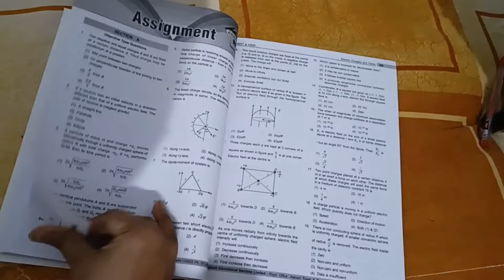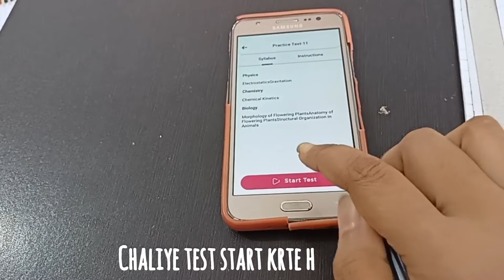YAKEEN Batch Test Day|neet study vlogyakeen batch test day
About me-a neet aspirant(dropper).
From-Bihar,INDIA📰

Editing and thumbnail-video maker,
canava

dreamyapagirl roliyaduvanshi themedico upscaspirants upscpreparation neetdroppers neetdroppersstrategy neetdropper neetexam neetexpecteddate neetexamguidance neetinspiration exploringdreams medvibes mbbs mbbsmotivation mbbsstudent yakeenbatch viswasdiwas alakhsirmotivation alakh_sir_physics_wallah physicswallahclass11 aesthaticstudy promodarostudy productiveday adayinlifeofneetaspirants adayinmylife adayinlifeofaupscaspirant productivity neetmotivation neetdream rakshitsingh neet2022 neetug neetstrategy neetexpecteddatestudy vlogs
a day in neet aspirant life
4 AM STUDY ROUTINE
indian study vlog
study routine
4 am study vlog
the medico
Pragati shreya
physics wallah
study vlog
day in my life
neet motivation
neet motivational video
unacedmy
morning routine
asthetic study vlog
full morning to night study routine
night study vlog
the medico study vlog
study vlogs
4 AM STUDY ROUTINE
indian study vlog
study routine
waking up 4 am
4 am study vlog
the medico
Pragati shreya
physics wallah
study vlog
neet motivation
neet motivational video
unacedmy
morning routine
asthetic study vlogyakeen batch studentneet study vlogneet study motivationneet study timetableneet study vlog 2022physics wallah yakeen 2.0neet dropper study vlogyakeen batch test dayneet 2022yakeen batch physics wallahneet aspirant study vlogkorean study vlogproductive study vlogneet 2022 expected dateneet 2022 exam datestudy with meneet 2022 latest newsneet 2022 latest news todayneet 2022 dateexpected date of neet 2022